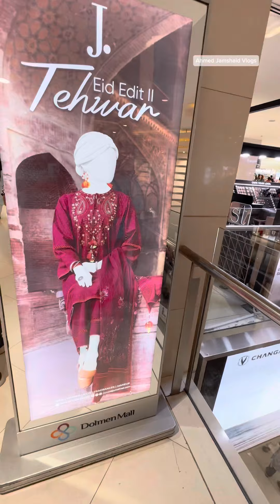Dolmen mall Karachi eid sell Eid sell. Explore dolmen mall and brands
Today, I'm taking you on a journey through Dolmen Shopping Mall in Karachi, Pakistan. @alkaramtextilesbandipora9624  @MantraBrand  @HushpuppyASMR  @generationclothing204 @SapphireBrand @dhanakonline1 @dhanaktv @naurattanjewellers8845  @mashriqiclothing6272  @MantraBrand @MantraBrand @junaidjamshedj. @DolmenMall
As an international traveler, safety and security are always top of mind. Here at Dolmen Mall, you can shop with peace of mind, knowing that it's a secure destination. So come along, let's explore and indulge in some retail.